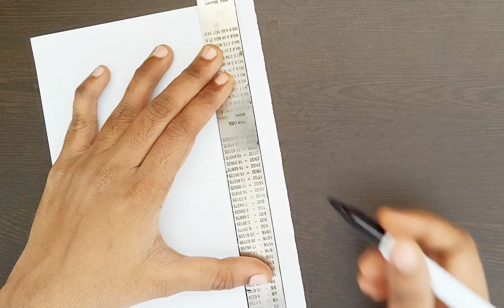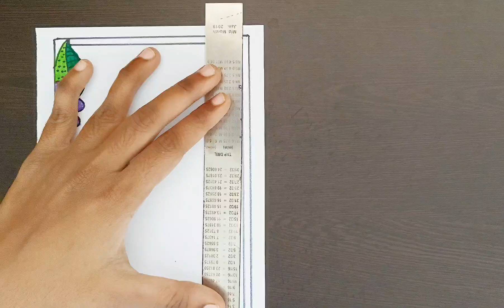3 Easy design borders for project work|Simple project work border designs|Project front page designs